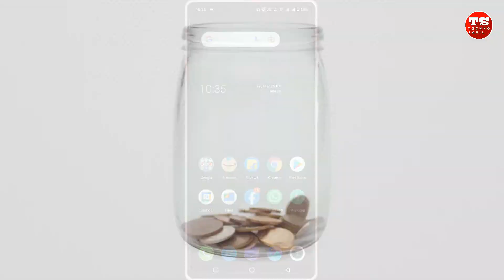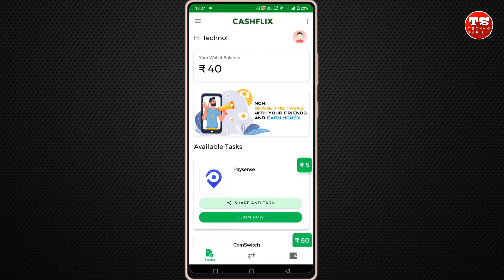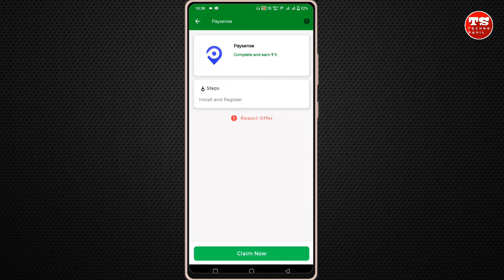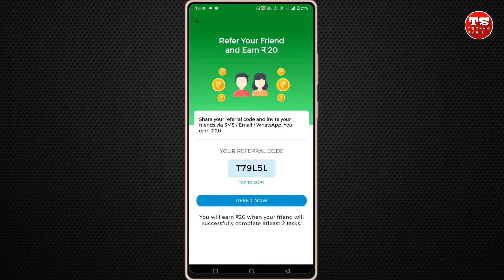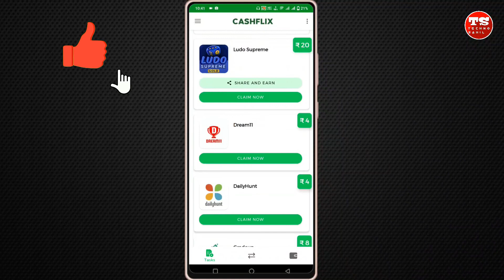अब से ऐप डाउनलोड करके ₹500 हर दिन कमाए || download app and earn money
Doston Aaj Ke is video me Maine aap sabhi ko bataya hai ki kaise aap app ko download karke paise Kama sakte hai

Your Query

download app and earn money in paytm,
download app and earn money 2022,
download app and earn money app,
only download app and earn money,
how to download app and earn money,
just download app and earn money,
download app and earn paytm cash
app download karke paise kamaye 2022,
apna app download karke paise kaise kamaye,
app ko download karke paise kaise kamaye,
app download karke paise kaise kamaye,
online app download karke paise kaise kamaye,
unlimited app download karke paise kaise kamaye